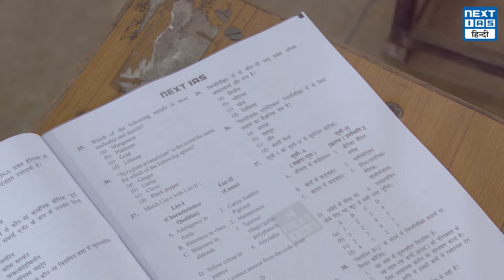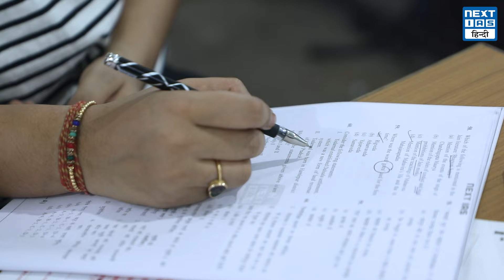AANKALAN - I : Open Mock Test for UPPSC Prelims 2024 | NEXT IAS HINDI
AANKALAN-II के लिए पंजीकरण आरंभ!
DATE : 22 Sep 2024 [Offline/Online] Eng & Hindi

25 अगस्त 2024 को, NEXT IAS ने UPSC Prelims 2024 के लिए आंकलन-I ओपन मॉक टेस्ट आयोजित किया।

दिल्ली (ORN और मुखर्जी नगर), नोएडा, गाजियाबाद, प्रयागराज और लखनऊ सहित विभिन्न केंद्रों में छात्रों ने बड़ी संख्या में भाग लिया।

AANKALAN को छात्रों को एक व्यापक अनुभव प्रदान करने के लिए डिज़ाइन किया गया है। जो उन्हें वास्तविक परीक्षा माहौल से परिचित कराता है - बैठने की व्यवस्था से लेकर समय और परीक्षा के दिन की चिंता का प्रबंधन करने तक। यह समय प्रबंधन कौशल को भी बढ़ाता है और प्रश्नों के प्रयास में सटीकता सुनिश्चित करता है, जो वास्तविक यूपीपीसीएस प्रारंभिक परीक्षा में सफलता के लिए महत्वपूर्ण है।

इसके अलावा, हम प्रत्येक प्रश्न के लिए expert-curated समाधान और स्पष्टीकरण प्रदान करते हैं, यह सुनिश्चित करते हुए कि सीखना व्यापक है और अवधारणाओं को अच्छी तरह से समझा जाता है। एक यथार्थवादी परीक्षा अनुभव प्रदान करके, हमारा उद्देश्य उम्मीदवारों को आत्मविश्वास, तैयारी और क्या उम्मीद करनी है इसकी स्पष्ट समझ के साथ यूपीपीएससी प्रारंभिक परीक्षा में भाग लेने के लिए सशक्त बनाना है।